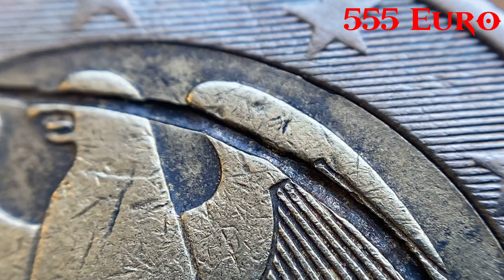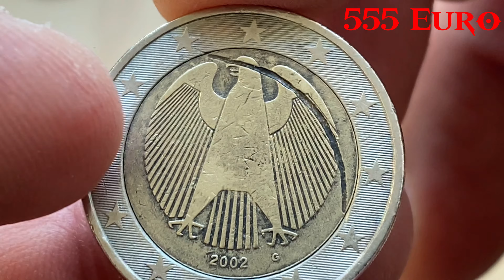2 euro rare defect